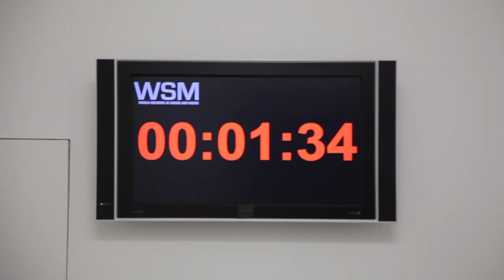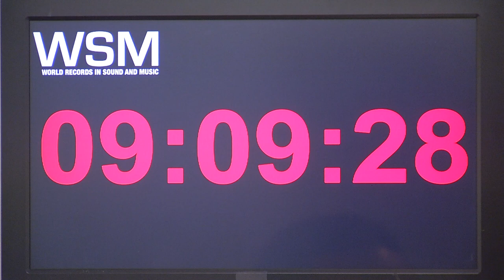Thom Kubli. Record Attempt en LABoral Centro de Arte y Creación Industrial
La obra comienza con un intento por parte del artista de batir el 'Solo de guitarra más largo jamás interpretado'. A partir de entonces, el concurso está abierto al público, previa cita, para responder al reto durante el período que dura la exposición PRESENCIA ACTIVA. En la misma sala se exhibe también un vídeo que documenta el primer intento de récord de Thom Kubli, sincronizado con un texto sonoro —a modo de confesión— del artista revelando los sinceros motivos que le llevaron a realizar esta proeza.